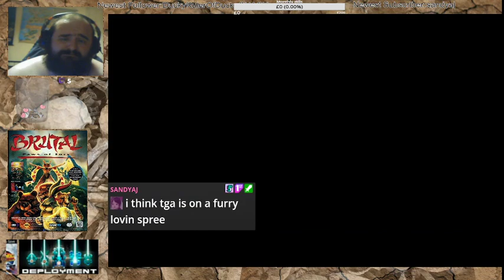Brutal: Paws of Fury (Totally not a Furry...)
All these untrue accusations...